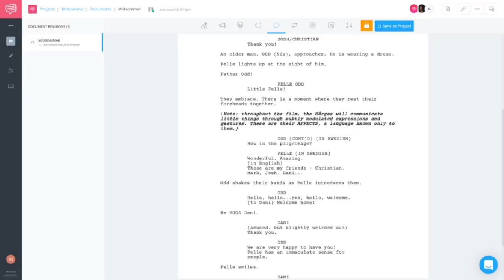Midsommar Analysis: The Secrets Hidden in Plain Sight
In this Midsommar analysis, we're reveal the clues you missed the first time and how they added to the film's constant dread.

Chapters:
00:00 - Midsommar reaction
01:09 - Midsommar explained by Ari Aster
01:38 - How Ari Aster breaks horror movie rules
02:36 - The strange world of Midsommar
03:26 - Midsommar explained in the script
04:30 - Midsommar scene analysis
07:09 - Midsommar analysis recap
07:50 - Midsommar easter eggs
08:25 - It's a bear in a cage!

Midsommar (2019), written and directed by Ari Aster, is a horror film that absolutely rewards repeat viewing. If you can handle this daylight nightmare a second (or third) time, you will see things you never saw the first time. In fact, once you start paying attention to the background, you’ll realize that Midsommar is actually working on multiple levels to keep you spooked, unnerved, and anxious. In this video essay, we investigate the ways in which Ari Aster hides secrets, clues, easter eggs, and foreshadowing right in front of you.

This is Midsommar Explained.

First of all, Midsommar is a horror movie shot in almost complete daylight and wide-open exteriors. So, how is it possible to make anything scary? Don’t we need darkness and enclosed spaces to keep the audience tense? Hereditary, Ari Aster’s previous film, certainly knew those rules and followed them to a “T.” This is the first clue — Ari Aster knows that these are our expectations and he uses them against us. When we have a shadowy and suspenseful scene, the audience leans in, their eyes scanning the frame to spot the monster that must certainly be there.

But in Midsommar we have no reason to suspect anything nefarious, nothing lurking the dark, which is how Ari Aster is able to “hide” many elements in the background without us knowing. And yet, once you do see what’s happening in the background, you realize where the tension you felt throughout Midsommar came from. What we assume are extras performing innocent or menial tasks are actually preparing for the gruesome and ritualistic fates soon to befall our protagonists.

So, what are we supposed to take away from this Midsommar analysis? Use the background to your full advantage — don’t just hire random extras to fill the space, give them something to do that works to ramp up tension or keep us guessing. This is how Ari Aster creates a sense of claustrophobia when there is abundance of space and tension when we have little reason to be tense. Even if you aren’t going to shoot a folk horror movie in broad daylight, the lesson still stands: use every part of your frame, even when you know we won’t be looking.

- Candy Shoppe - Emeralds
- Rami - Makeup and Vanity Set
- The House That Hårga Built - Bobby Krlic (Midsummer Original Motion Picture Score)
- Seance - Snowman
- Fire Temple - Bobby Krlic (Midsummer Original Motion Picture Score)
- Bear In A Cage - A24 Toy Commercial